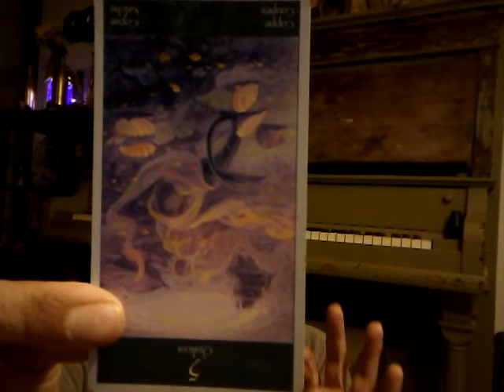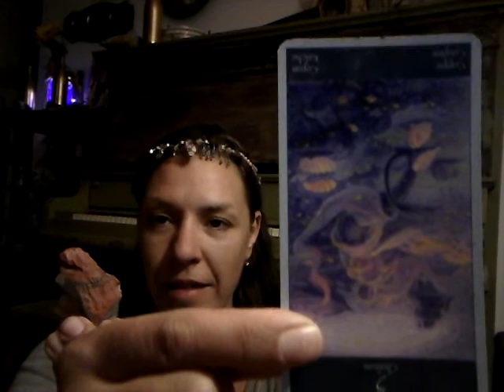Aries Crystal Tarot Sun Sign Horoscope Oct 3 to Oct 10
Join the Crystal Mermaid for a little something different!

A Weekly horoscope featuring the energetic, metaphysical and elemental properties of crystals-rocks & gemstones along with a tarot card from the Tarot of Mermaids

For more on the magic of crystals, rocks and gemstones and how to use them in your life everyday...
-The Daily Stone
-The Weekly Warrior
-Sacred Sunday (Setting Crystal Grids)
-Full Moon/New Moon Tarot readings
and the **special series ** Behind the Stones!!
Follow on
Or
Crystal Mermaid Gifts

Audience: All ages, male and female
Average Demographic: Female, age 28-56
Market: Holistic healing, alternative health, gemstone, rock and crystal enthusiasts, jewelry, gemstone miners, complementary healthcare, wellbeing, outdoor enthusiasts, geology, gemology
"Step into the light...and let your colors shine bright!"
As Above
So Below
As within
So without
As the Universe
So the Soul
Aho
May these words be blessed with success
May these actions create consciousness for the greater good
May the light ALL Ways and Always Triumph above the dark